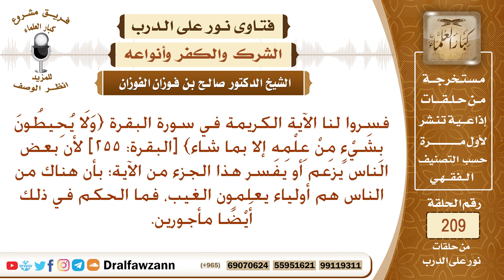حكم ادعاء علم الغيب، ومعنى قوله تعالى (ولا يحيطون بشيء من علمه إلا بما شاء) - الشيخ صالح الفوزان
نص السؤال: فسروا لنا الآية الكريمة في سورة البقرة {وَلَا يُحِيطُونَ بِشَيْءٍ مِنْ عِلْمِهِ إلا بما شاء} [البقرة: 255] لأن بعض الناس يزعم أو يفسر هذا الجزء من الآية؛ بأن هناك من الناس هم أولياء يعلمون الغيب، فما الحكم في ذلك أَيْضًا مأجورين.
السيرة الذاتية :
للاشتراك في قناة الشيخ صالح الفوزان

رئيس الفريق
لمشروع كبار العلماء